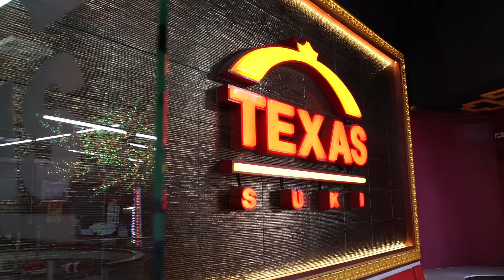เท็กซัสสุกี้ ภัตตาคารสุกี้เก่าแก่ในย่านเยาวราช อร่อยได้ในราคามิตรภาพ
‘กินอย่างราชา ราคามิตรภาพ’ คือคอนเซปต์ของที่นี่ เท็กซัสสุกี้ เป็นตำนานความอร่อยที่โด่งดังมากกว่า 30 ปี ด้วยรสชาติอาหารแบบจีนกวางตุ้ง ถูกปากคนไทย แถมยังราคาจับต้องได้ ทำให้เท็กซัสสุกี้ เป็นร้านสุกี้ในดวงใจของเหล่านักชิม ปัจจุบันเปิดแล้วกว่า 3 สาขา คือเสนาเฟส ย่านเจริญนคร, จังหวัดสุพรรณบุรี และสาขาแรกอย่างถนนเยาวราช ที่โอ่อ่า กว้างขวาง ให้ความรู้สึกถึงบรรยากาศเก่าแก่ แต่อบอุ่น มีห้อง VIP ไปจนถึงสนามเด็กเล่นในร่ม เรียกว่าเป็นร้านอาหารสำหรับครอบครัวโดยแท้

Texas Suki
A time-honored Suki restaurant in Yaowarat offering great taste at reasonable prices.
"Dine Like a King at Reasonable Prices" is the concept of Texas Suki, which has served a wide selection of Cantonese dishes at competitive prices for over 30 years, and has long been the favorite among gourmets.
Texas Suki is now available at three locations: Sena Fest on Charoen Nakhon Road; Suphan Buri; and Yaowarat - offering a spacious, yet cozy, ambience with VIP rooms and an indoor playground for kids, making it a perfect place for family dining.

Texas Suki 唐人街地区的Suki老餐厅有着友善的价格。
“国王般的享受，友情般的价格”是这里的观念。TexasSuki闻名30几年的餐厅，是具有传奇色彩的广东风味菜，合泰国人的胃口和实惠的价格，成为美食家中心的火锅餐厅。
目前已经开了三家分店，有Charoen Nakorn的Sena Phase区、素攀武里府及第一家分店的唐人街区，不仅宽敞还复古，而且还有VIP包间一直到小孩玩的区域，能说是属于家庭的餐厅。